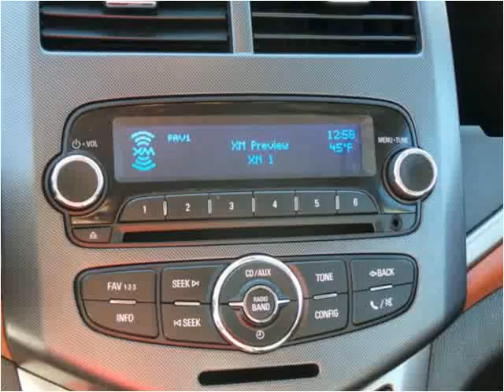2012 Chevrolet Sonic Used Cars Sand Springs OK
This 2012 Chevrolet Sonic is available from Keystone Chevrolet.